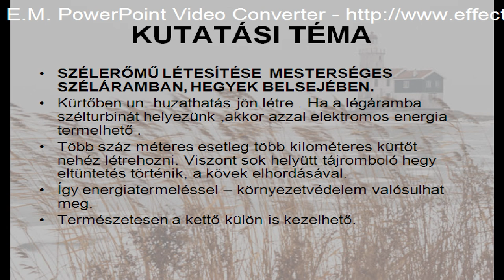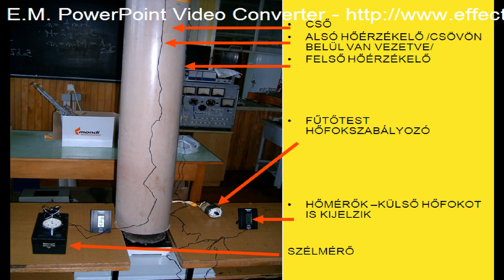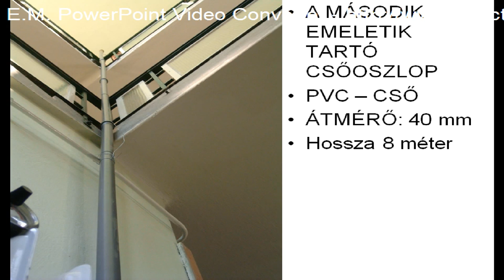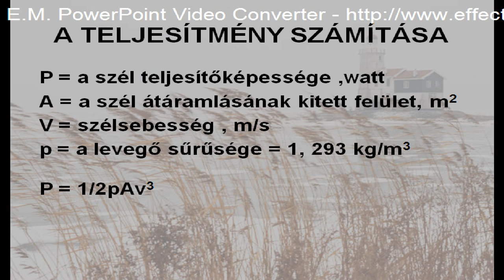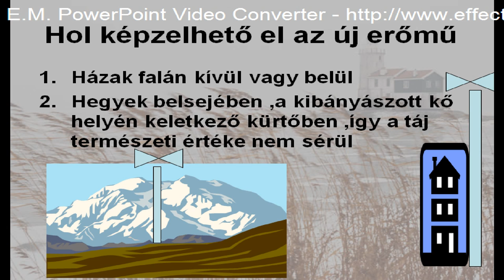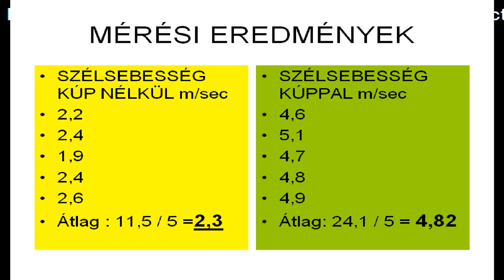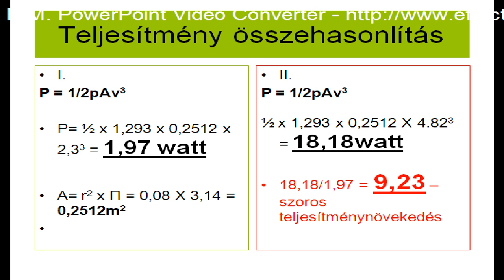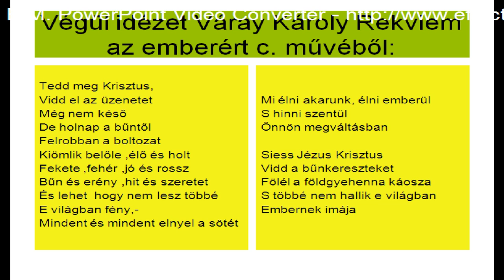Szélerőmű másképpen Váray - TDK 04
3o éve fekszik az elv az íróasztal fiókomban. Kb 15 éve diákokkal kezdetem kidolgozni. És íme a magyar feltaláló számkivetettsége :